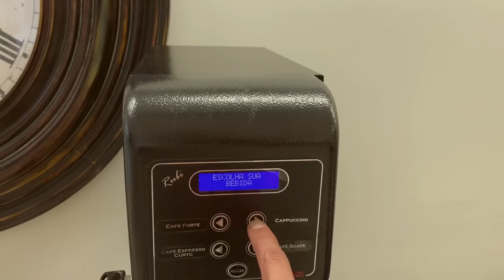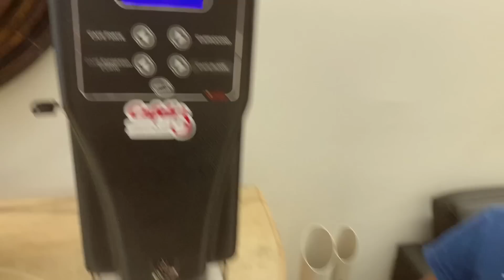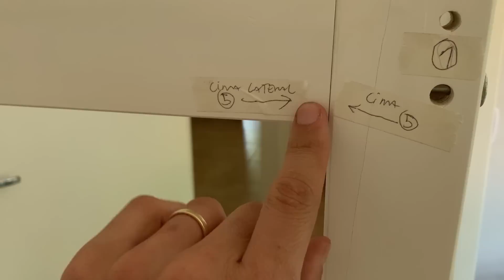Ela está guardando isso todo dia